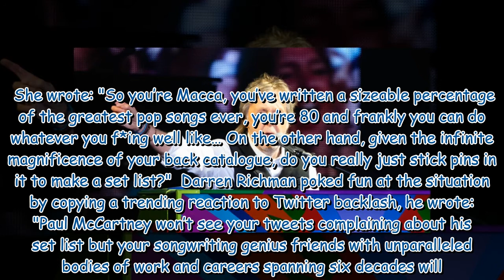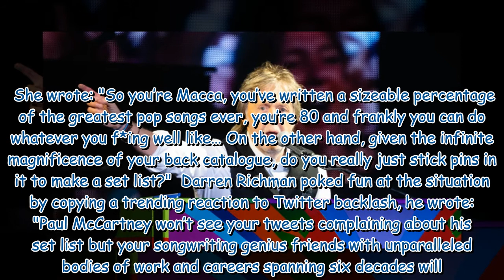Sir Paul McCartney furiously defended by Piers Morgan over Glastonbury set complaints